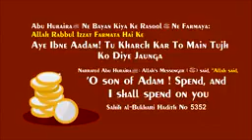Sugar ki Bimari aur Ramazan ke Roze adv Faiz syed